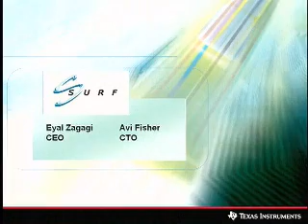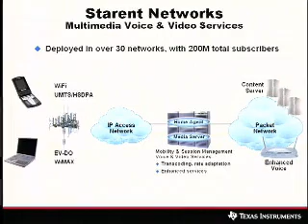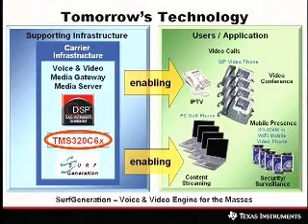Demo for Developers: Video Conferencing to IP Phones, PDAs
This video demonstrates a simultaneous voice and video conferencing call to a wireless PDA.  It illustrates video conferencing and video streaming to 3G mobile devices. Developers demonstrate how to communicate by voice and see each other by video while sharing videos and other documents.  This is accomplished with fully converged voice and video on a single DSP.  See how Texas Instruments and Surf Communication Solutions have partnered to create this media processing engine.